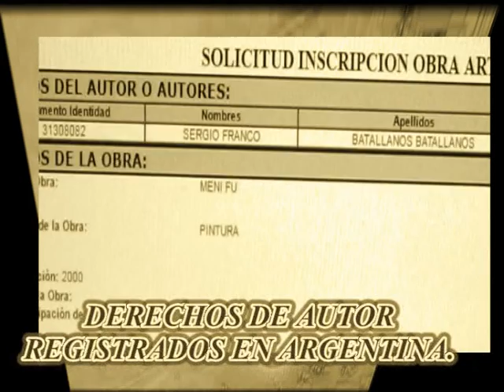HEROES DE EUKARIOT(LA SAGA DE DYNUS-CAPTURA)PARTE 4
ESTA ES LA ULTIMA PARTE DE OTRO CAPITULO IMPRESIONANTE DE LA SAGA DE DYNUS.  EN EL OBSERVARAS A LOS DIOSES MAS PODEROSOS DEL UNIVERSO EN UNA BATALLA JAMAS ANTES VISTA EN LA TIERRA.  NO TE PUEDES PERDER ESTAS CANALIZACIONES NIVEL DIOS QUE TRAIGO PARA TI.